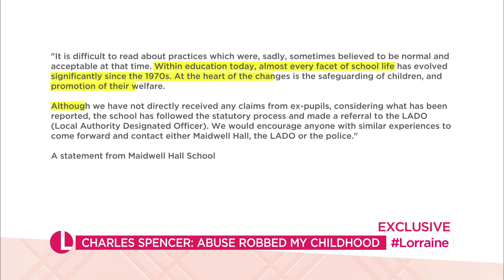Charles Spencer (A Very Private School Author) On Lorraine [11.03.2024]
Full rights of this video go to ITV (Independent Television Network)